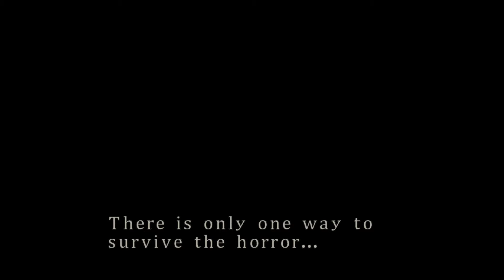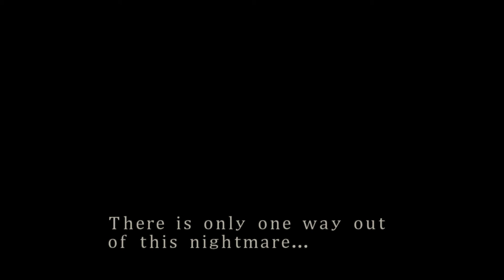Resident Evil 3 Attract Demos - Gamecube (Seamless HD Project)